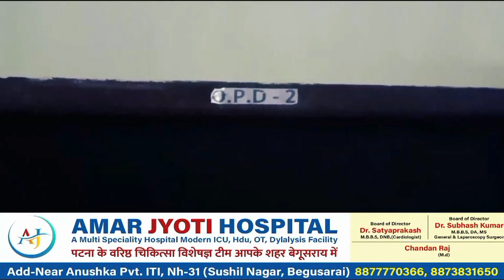नम आंखों के साथ समर्थक और परिवार के लोगों ने पूर्व मुखिया सह चिमनी मालिक सुरेंद्र प्रसाद सिंह का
नम आंखों के साथ समर्थक और परिवार के लोगों ने पूर्व मुखिया सह चिमनी मालिक सुरेंद्र प्रसाद सिंह का किया अंतिम संस्कार .